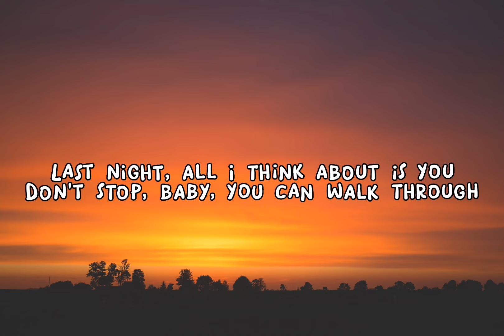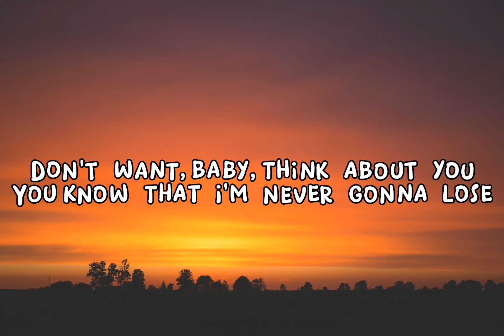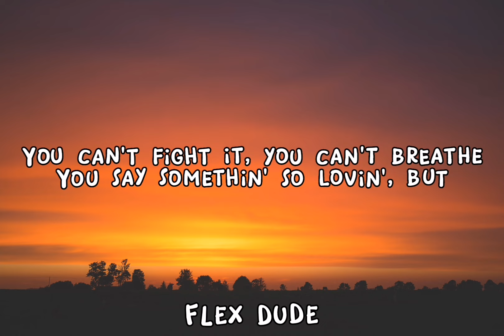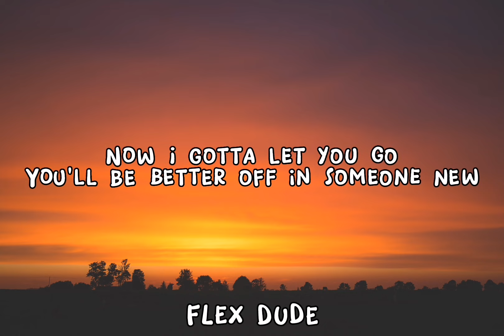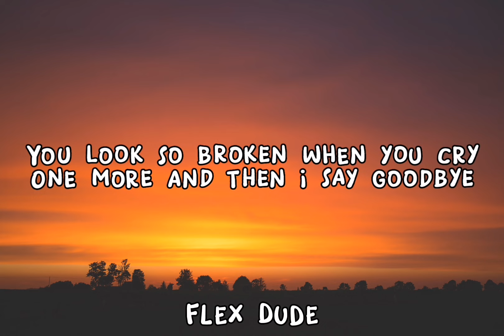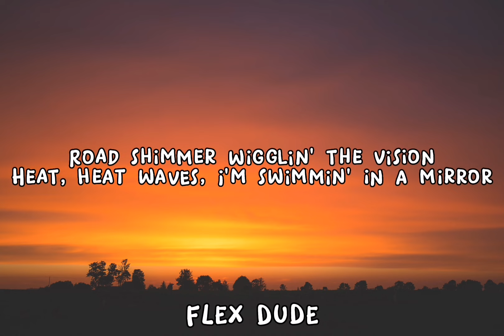Heat Waves - Glass Animals (Lyrics)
(Lyrics):
[Intro]

Glass Animals Lyrics
Heat Waves